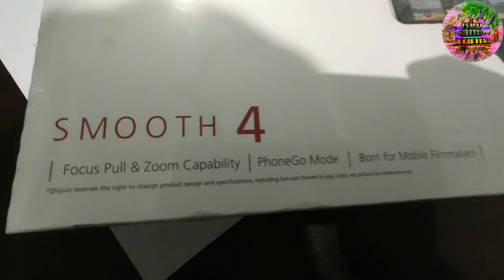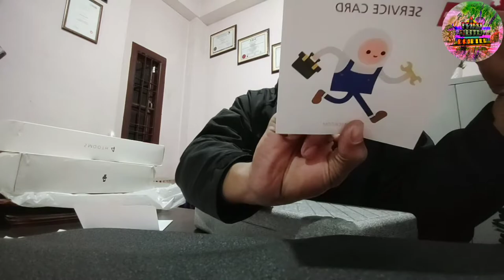Unboxing Zhiyun Smooth 4 Gimbal for Smartphone | Best Mobile Stabilizer for Vloggers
I am not an tech expert nor an film maker🙂🙂..I am just sharing my thoughts on this new Gimbal from Zhiyun ||